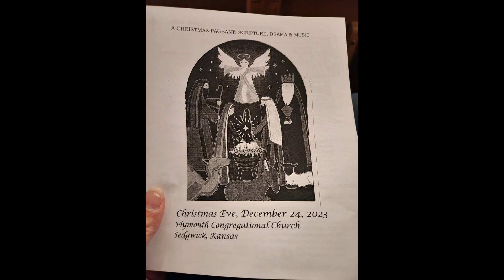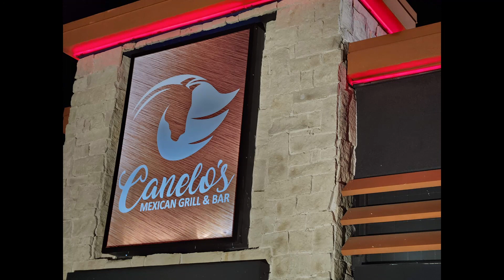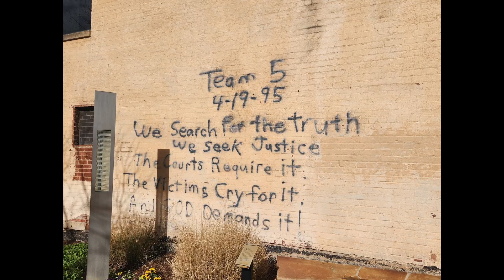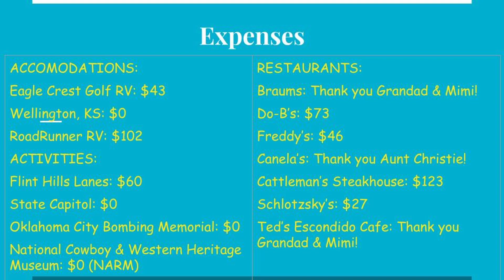63 Christmas - Kansas and OK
Grand Adventure - Wellington, KS and Oklahoma City, OK